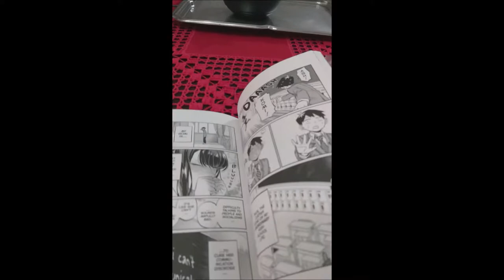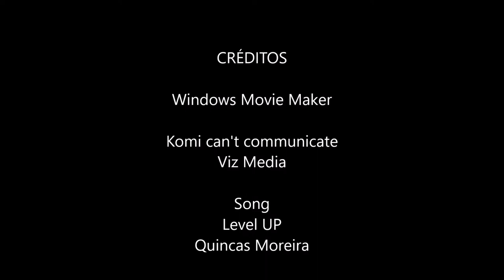Unboxing de "Komi can't communicate"!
Unboxing do mangá "Komi can't communicate". Vídeo para uma análise crítica para o blog Outros Papos.

 Música usada no vídeo é "Level UP" de Quincas Moreira e pode ser encontrada na biblioteca de áudio do Youtube.

Komi Can't Communicate pertence à Viz Media e pode ser comprado na loja Amazon.